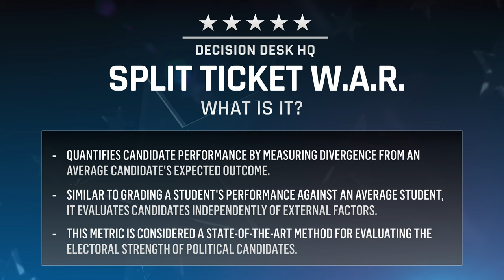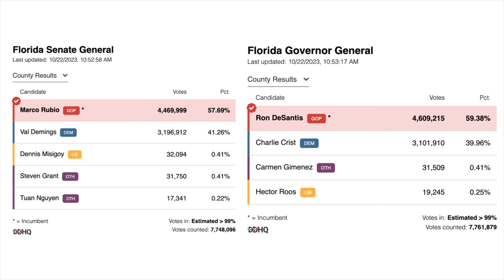Democrats Expected to Lose Several Senate Seats I DDHQ 2024 Forecast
The 2024 map is brutal for the Democratic party. Of the 34 seats on the ballot, 23 are currently represented by Democratic caucus members. Of the 10 presumed Senate battleground states, Democrats are defending eight, including three that Trump won twice- Ohio, Montana, and West Virginia